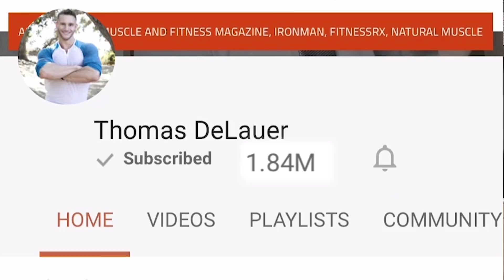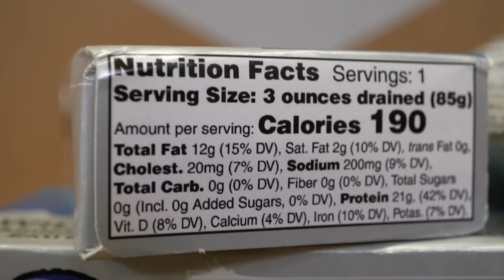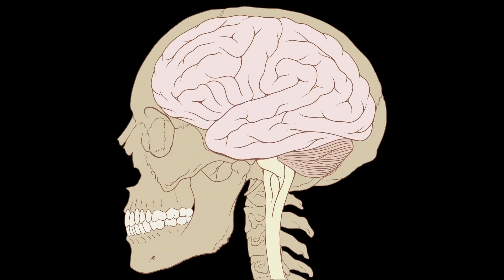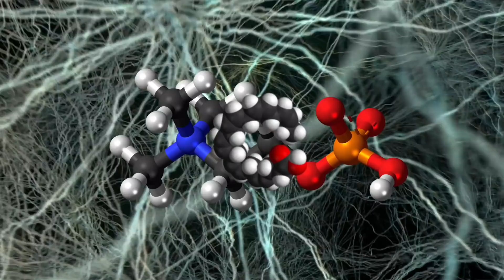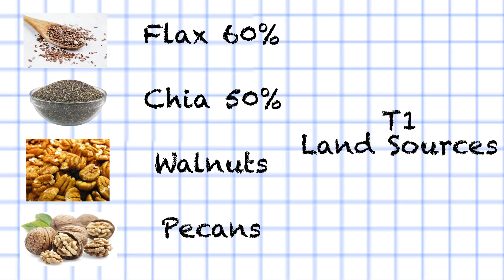The Super Fish Oil that Beats all Others [Fish eggs?]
The Super Fish Oil that Beats all Others [Fish eggs?] - Thomas DeLauer

In this video, I've categorized omega-3s into three different sections, or "tiers," if you will. The first category covers the quantity, or how much omega-3 you're going to get from certain sources. In category two, we'll cover the quality of various sources of omega-3s. Then, last but not least, category three covers the specific delivery systems for the various sources of omega-3s, and which one is the most superior. It's a lot of information in a quick video! Enjoy and I'll catch you in the comments and in the next video!